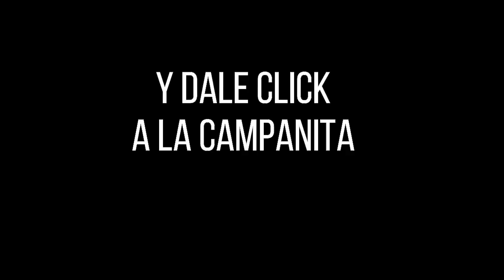Lotería de BOGOTÁ PREMIO MAYOR Y PREMIOS SECOS Resultado JUEVES 17 de febrero 2022 ✅🥇🔥💰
Hola buenas noches, te presentamos los resultados de las loterías y chances en Colombia, vamos con el Resultado para la Lotería de BOGOTÁ del JUEVES 17 de febrero de 2022.

resultado bogota
bogota resultados
bogota anoche